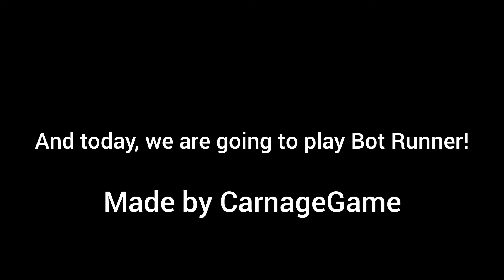Playing Bot Runner but on Never Gonna Give You Up QR code...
Another Bot Runner video! Hope you guys enjoyed it!